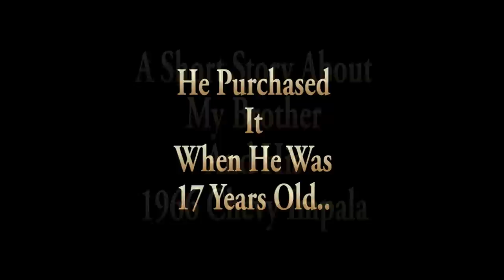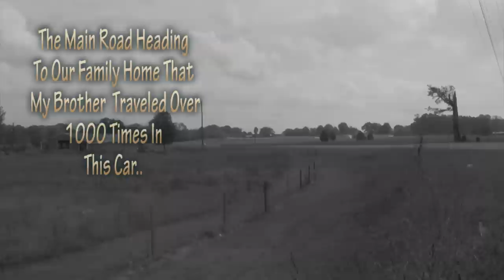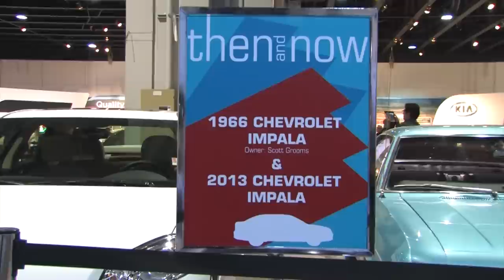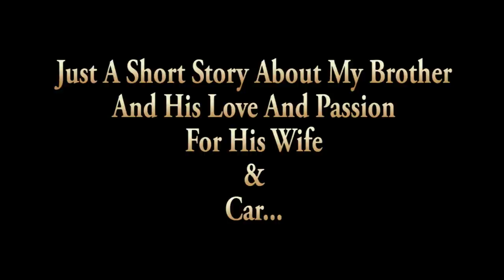1966 Chevy Impala "Chevy Runs Deep" A Short Story... Owner For 51 Years...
My brother purchased this car in 1976 and now its 2013 and he still loves this car as much as he did back then.. He had his first date with his wife in this car and they have been married now for 30 years now, This video was done for the best brother anyone could ever have. I LOVE YOU SCOTT. with love, your brother Mitch